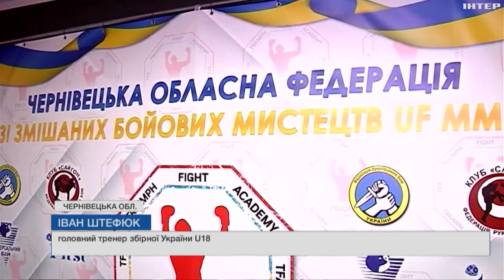11-річна Софія Левковська виграла Чемпіонат світу з ММА: історія золотої призерки